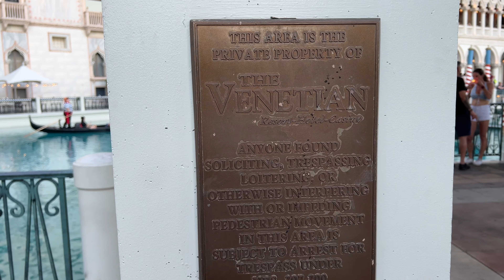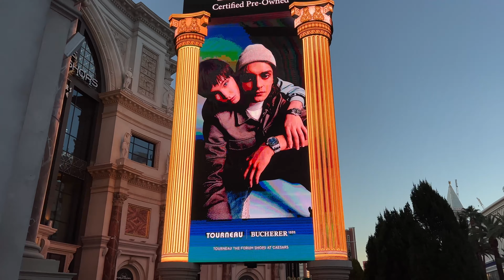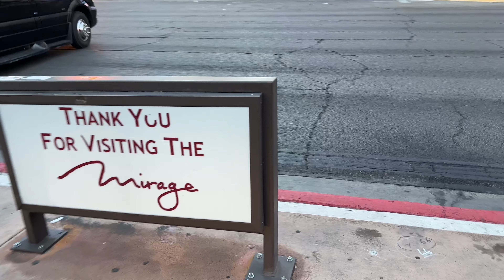Walking Las Vegas Strip Sunset 10/8/22 | Las Vegas Boulevard Walk-Through | Las Vegas, Nevada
Join me as I walk the Las Vegas Strip on 10/8/22.